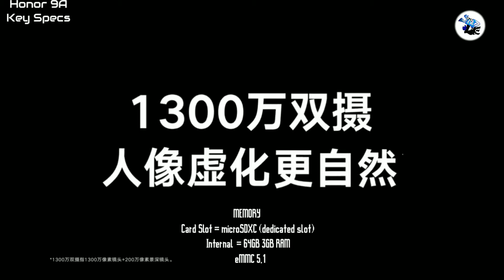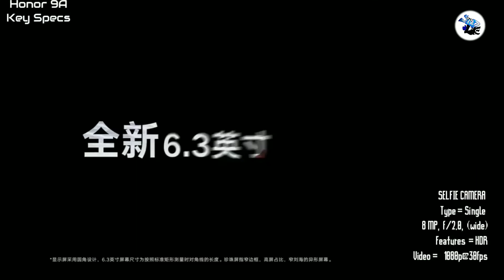Honor 9A, Honor 9C, and Honor 9S launched; specs, pricing, and Availability | STUDlike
Honor 9A
Key Specs

GENERAL
Brand = Honor
Model = 9A
Battery Capacity (mAh) = 5000mAh
Colours = Black, Blue, Green

DISPLAY
Screen Size = IPS LCD
20:9 ratio
278 ppi density

HARDWARE
OS =  Android 10; Magic UI 3.1, no Google Play Services
Chipset = Mediatek MT6762R Helio P22 (12 nm)

MEMORY
  eMMC 5.1

REAR CAMERA
Type = Triple
13 MP, f/1.8, (wide), PDAF
5 MP, f/2.2, (ultrawide)
2 MP, f/2.4, (depth)
Features  = LED flash, HDR, panorama
Video  = 1080p@30fps

SELFIE CAMERA
Type = Single
8 MP, f/2.0, (wide)
Features  = HDR
Video =  1080p@30fps

SPECIAL FEATURES
Rear Fingerprint Scanner
Face Unlock
USB Connector Type = USB type B

PRICE
₹11,641.42 /- Expected

Honor 9C
Key Specs

GENERAL
Brand = Honor
Model = 9C
Battery Capacity (mAh) = 4000mAh
Colours = Black, Blue

DISPLAY
19.5:9 ratio
269 ppi density

HARDWARE
OS =  Android 10; EMUI 10.1, no Google Play Services
Chipset = HiSilicon Kirin 710A (12 nm)

REAR CAMERA
Type = Triple
48 MP, f/1.8, (wide), 1/2.0", 0.8µm, PDAF
8 MP, f/2.4, 120° (ultrawide)
2 MP, f/2.4, (depth)
Video =  1080p@30fps

SELFIE CAMERA
Type = Single
8 MP, f/2.0, (wide)
Features  = HDR
Video =  1080p@30fps

SPECIAL FEATURES
Rear Fingerprint Scanner
Face Unlock

PRICE
₹13,304.48 /- Expected

Honor 9S
Key Specs

GENERAL
Brand = Honor
Model = 9S
Battery Capacity (mAh) = 3020mAh
Colours = Black, Blue, Red

DISPLAY
Screen Size = Capacitive touchscreen,
18:9 ratio
295 ppi density

REAR CAMERA
Type = Triple
8 MP, f/2.0, (wide), AF
Video =  1080p@30fps

SELFIE CAMERA
Type = Single
5 MP, f/2.2
Video  = 1080p@30fps

SPECIAL FEATURES
Face Unlock

PRICE
₹7,400.88 /- Expected